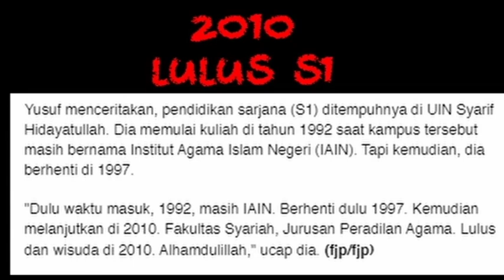Koq Bisa??? Belum Juga S2 Sudah Ngambil S3? Pengakuan Yusuf Mansur Bikin Geleng-Geleng Kepala.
Kehebohan soal Wirda Mansur kuliah di 4 universitas, nampaknya masih hangat di dunia maya. Walaupun sudah beberapa kali diklarikasioleh Wirda dan ayahnya, tapi nampaknya masyarakat masih sulit melupakan ketidakjujuran yang terlanjur mengemuka dari sosok keluarga figur publik ini.

Tanpa kita ketahui sebenarnya Ustadz Yusuf Mansur pun memiliki riwayat pendidikan yang serupa, bahkan lebih membingungkan lagi. Tercatat di rekam jejak media, 3 kali beliau menyebutkan sedang mengambil program doktoral (S3), 1 di antaranya dia sebut di pertengahan tahun 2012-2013 dimana saat itu dia tercatat baru menyelesaikan S1 (2010), dan tentu saja belum mengambil program S2 (magister). Beliau baru lulus magister tahun 2017 di Universitas Trisakti.

Lanjut setelah terbentur banyak masalah hukum, awal 2022, beliau menyebut akan kembali mengambil kuliah doktoral, kali ini di bidang hukum, yang kampusnya masih dipikirkan.